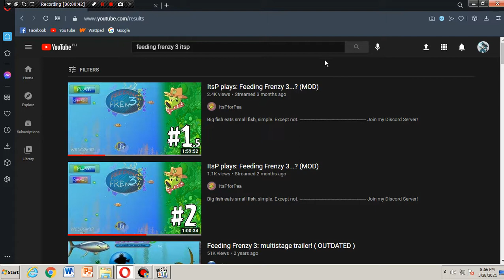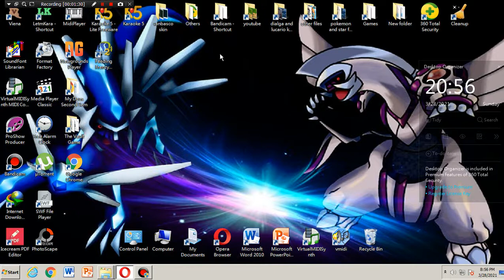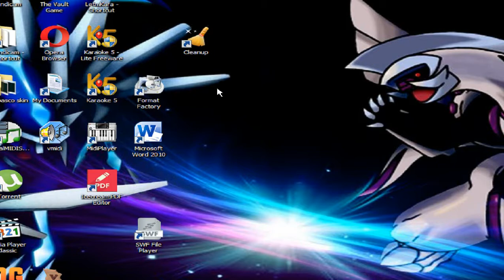LCD plays Feeding Frenzy 3 (FF2 Mod) (Part 1)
In this video, I'm playing Feeding Frenzy 3 which is a mod of Feeding Frenzy 2. This is inspired from a channel called ItsPforPea. I watched his videos and I wanted to try this.

I swear I'm so really good at this if it wasn't for the lag. I tested this off-recording and it worked for me pretty well. I played Feeding Frenzy 1 and 2 in my childhood years.

LCD's Pokemon and Star Fox Midi and Karaoke

Like my Facebook pages:
Lucario Chase Dragneel - The Aura Master:
Also message in that page "The aura is with me!" then your YouTube channel name and the name of the video you watched. Thank you.
Lucario Chase Dragneel - Youtube Channel (Pls like and follow for more updates on my uploading schedule):

May the aura be with you. Please stay home and be safe.